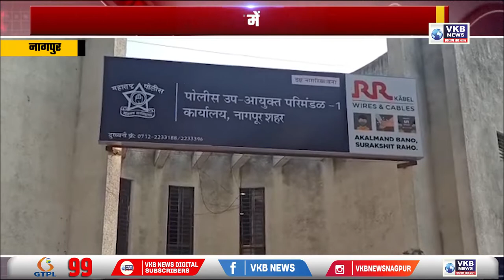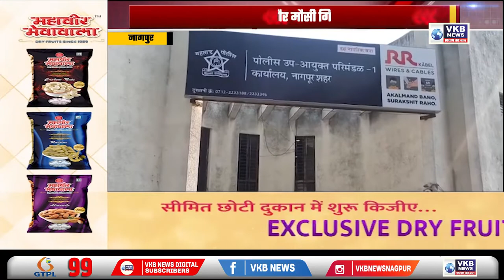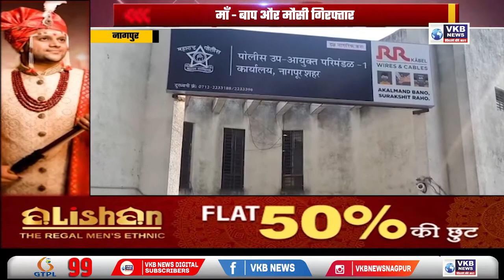भूत भगाने के नाम पर मारपीट में छह साल की बच्ची की मौत